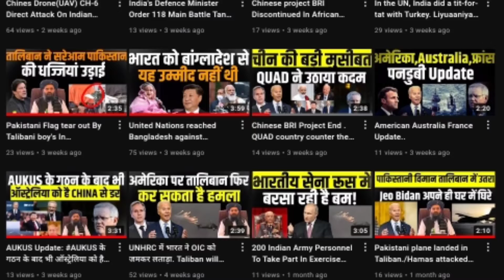Srilankan Navy Arrested 43 Indian Fishermen Sunday | Delft Island (Neduntheevu)Jaffna and Rameswaram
Srilankan Navy Arrested 43 Indian Fishermen Sunday | Delft Island (Neduntheevu)Jaffna and Rameswaram International Affairs News

Srilankan Navy Arrested 43 Indian Fishermen Sunday | Delft Island (Neduntheevu)Jaffna and Rameswaram Hindi News

Srilankan Navy Arrested 43 Indian Fishermen Sunday | Delft Island (Neduntheevu)Jaffna and Rameswaram Indian Affairs

43 Indian fishermen
Srilankan Navy arrested 43 Fishermen

🛑 ABOUT ME

 Affairs
World news
Indian affairs
Indian News